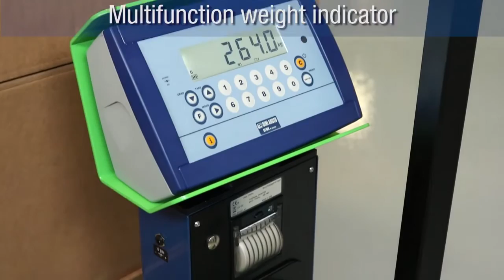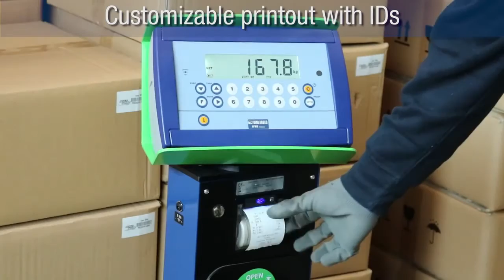Hand pallet Scale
TPW Series